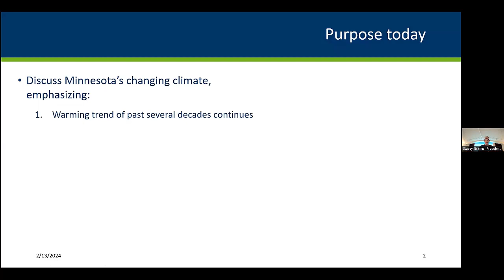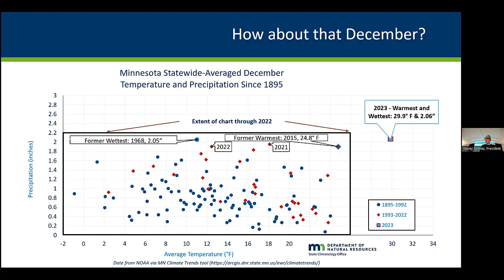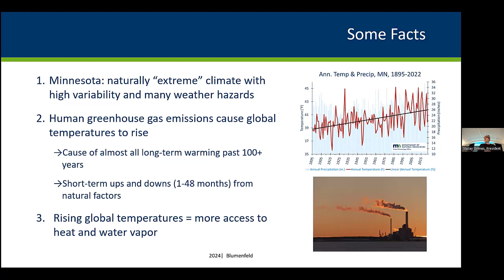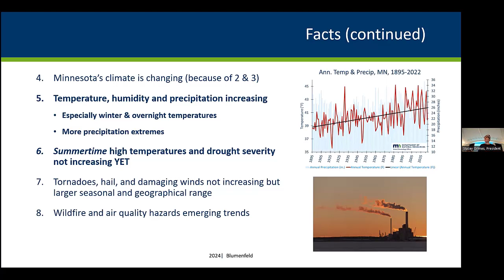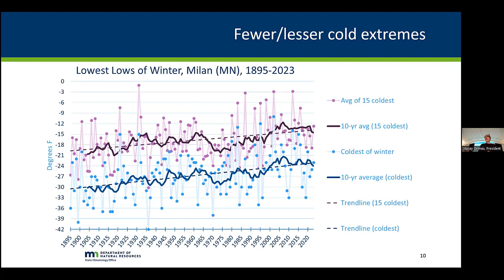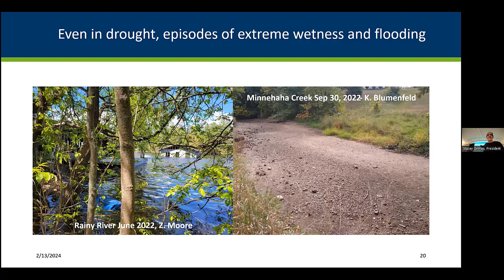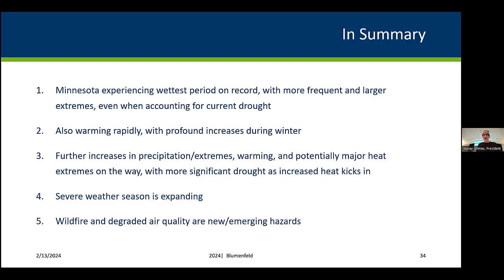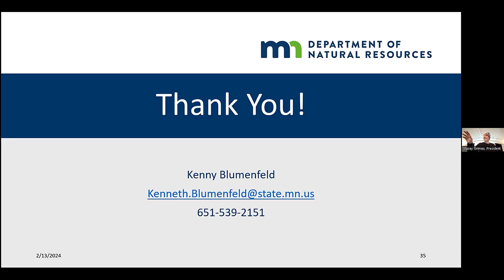2/13/24 Yes, Even During Drought: Enhanced Hydroclimate Extremes in Minnesota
Presented by Rovers' favorite climate scientist, Dr. Kenny Blumenfeld.

During the 2010s, as precipitation records fell across the state during multiple years, it became clear that Minnesota’s climate was experiencing a trend towards more, and often heavier precipitation. In the 2020s, the state has done a U-turn, with dry growing seasons during four consecutive years, and with three straight years of significant growing season drought somewhere in Minnesota. These dry periods have defined the decade so far, putting it in stark contrast with the 2010s. Unlike other multi-year drought episodes, however, these recent ones have been broken by heavy and even record-setting cool-season precipitation regimes. The result has been to boost annual precipitation well above what has been typical historically during drought years. Moreover, the state has continued to see heavy and extreme precipitation events, even during the dry growing seasons, and some of these have been historically large or intense. When adding it all up, the early 2020s stand out as the “wettest dry period on record.” This presentation will examine predominant climate trends and projections in Minnesota, with particular emphasis on precipitation and hydroclimatic extremes.
In addition to our Tuesday night programs, there are also plenty of member-coordinated activities. Browse through the activities page on our website if you'd like to play outside with us!